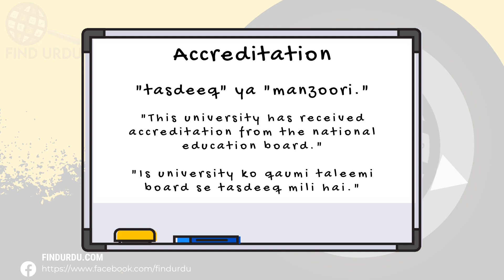Accreditation Meaning in Urdu |'Accreditation Ka Kia Matlab Hota Hai'| Urdu/Hindi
In this video, we will delve into the meaning of the word "Accreditation" in Urdu. We will explore the different ways in which the word is used, and what it means to be truly Accreditation. From its origins to its usage, we will cover the many nuances of the word "Accreditation." Whether you're a native Urdu speaker or simply looking to improve your English language skills, this video is perfect for you! So be sure to watch to learn more about the meaning of "Accreditation" in Urdu.